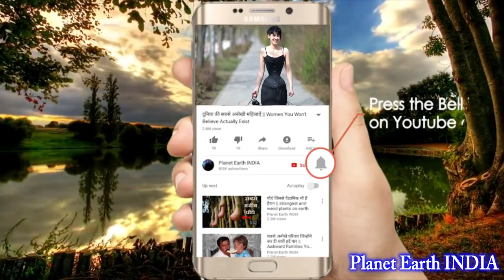ये वीडियो देखने के बाद आप WWE कभी नहीं देखोगे || WWE is 100% Fake || Fake WWE Moments